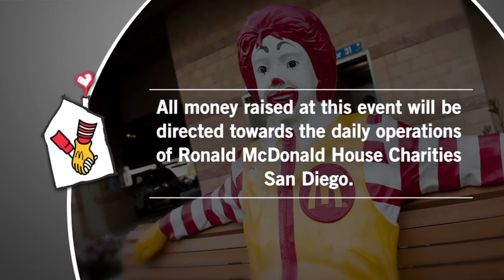Dinner With Friends 2014 HD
3rd Annual Dinner with Friends benefiting the Ronald McDonald House Charities of San Diego. HD.